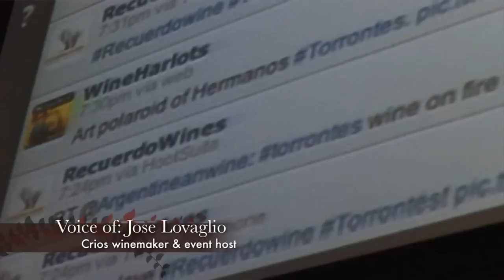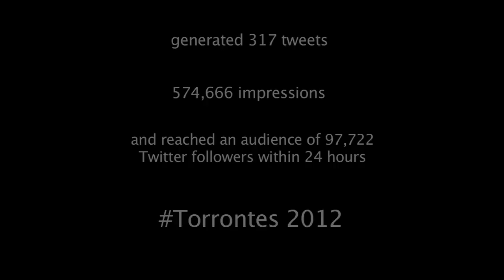Torrontes Day 2012 - SF Social Media Event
We celebrated Torrontes Day 2012 with a tasting in SF featuring a Twitter feed and 6 tastes of this beguiling Argentine white."The best thing about social media is that everyone gets to bring their opinion to the table," one guest shared. Second generation Crios winemaker Jose Lovaglio hosted the bash held at SF hot spot Churchill's The Office.